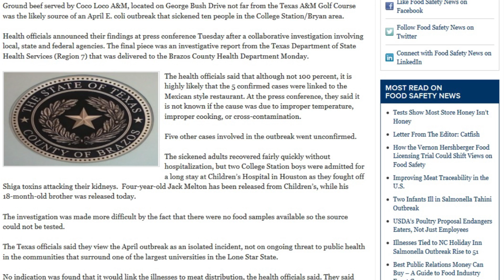E. coli Outbreak in College Station, Texas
Texas health officials have announced that the Coco Loco A&M restaurant located in the 300 block of George Bush Drive in College Station was the source of an E. coli O157:H7 outbreak.

At least 10 E. coli cases have been traced to the restaurant since April. Five confirmed and five suspected cases are believed to be part of the outbreak.

Two young brothers from College Station developed hemolytic uremic syndrome, or HUS -- a life-threatening complication of E. coli that causes kidney failure -- and were hospitalized for weeks.

According to the Brazos County Health Department, an E. coli outbreak investigation was made difficult because food samples from the Coco Loco restaurant were not available for microbiological testing.

Symptoms of E. coli infection include painful abdominal cramps and diarrhea, which can be bloody. Anyone experiencing symptoms should seek medical attention and, in the meantime, drink fluids regularly to stay hydrated.